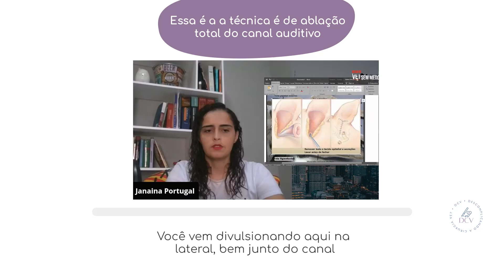Vet, diminua as suas indicações dessa técnica